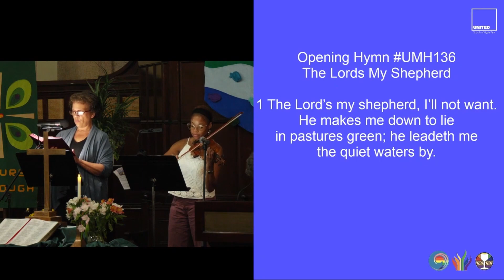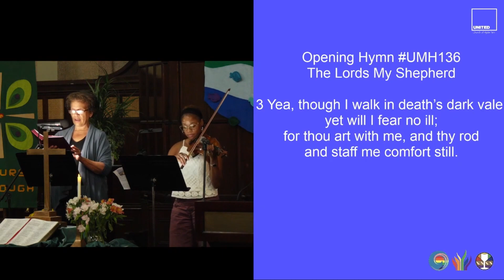The Lords My Shepherd (UMH136)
1 The Lord’s my shepherd, I’ll not want.

2 My soul he doth restore again,

3 Yea, though I walk in death’s dark vale,

4 My table thou hast furnished

5 Goodness and mercy all my life
shall surely follow me;
and in God’s house forevermore